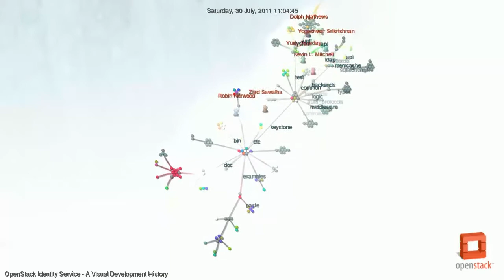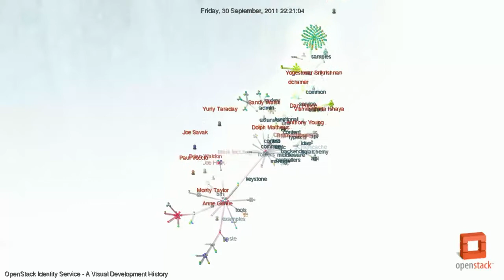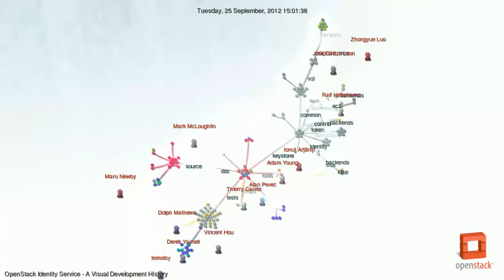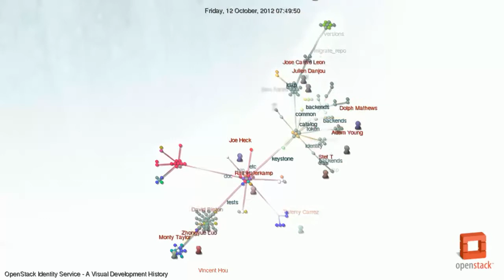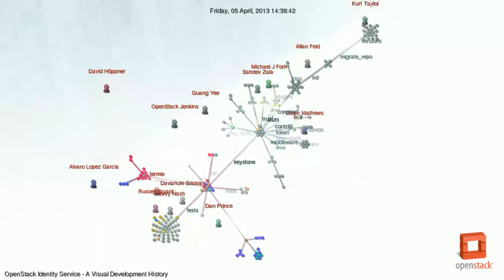OpenStack Identity Service - A Visual Development History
Visualization of the development's activity in OpenStack Identity Service git repository.